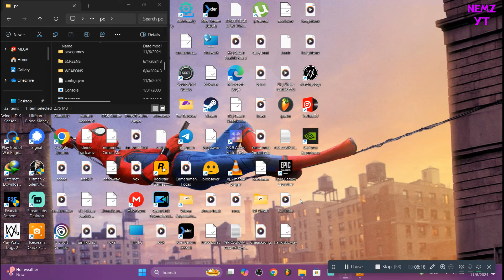1V30 IN IGI 2 | MISSION 3 | THE WEATHER STATION | HINDI GAMEPLAY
Hii Am Playing Project I.G.I 2 Covert Strike. Misson 3 Hindi Gameplay
Childhood Games Oldpcgames
Hope U like Nemz Yt!

My Leptop Specs
Series ROG Strix G15
DDR4
16GB RAM
512GB SSD
NIVIDA GEFORCE GT 2040
4GB GRAPHIES
RYZEN 7

About Me ► My name is Nemit. I'm from Gujarat Now I am pursuing youtube Full Time. I make comedy Gaming videos on this channel for everyone to enjoy with their Friends I Like To Play Old Pc Games